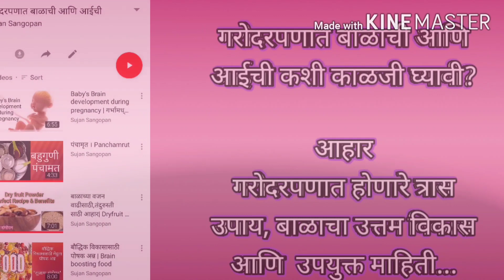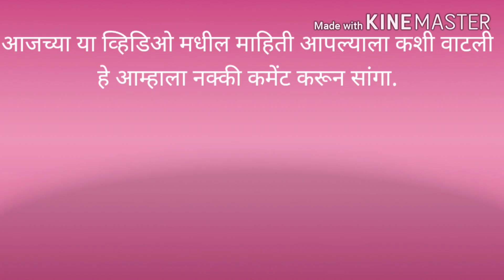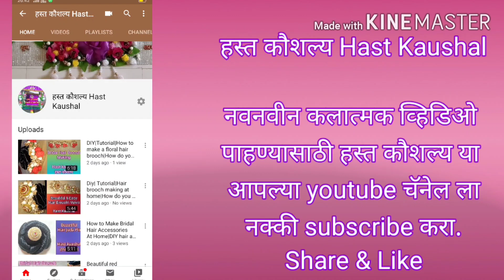Baby girl names 2019|Unique baby girl names|Cute girl names|twin baby girl names| मुलींची नावे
व्हिडिओ बनवण्यासाठी-

मालिश तेल -
केसांसाठी तेल
बॉडी वॉश-

बाळासाठी खेळणी-

बेबी जिम
टेंट हाऊस
बलून चेअर
किचन सेट-

बाळाचा बिछाना-

बाळाच्या जेवणासाठी

बाळाच्या आईसाठी-

Here are some unique baby girl names.
कधीही न ऐकलेली मुलींची अतिशय सुंदर नावे | Modern And Uniques Baby Girl Names
नविन मुलींची नावे | New Marathi Baby Girl Names 2020
Latest Marathi baby girl names 2019|| Unique and Uncommon baby name
20 Unique Baby girl Names 2020 | बेबी गर्ल्स के क्यूट नाम | Modern Indian names
हिन्दू बच्चियों (लड़कियों) के नाम | Most Unique Baby Girl Names 2020 | Newborn Girl Names
Thank you very much!